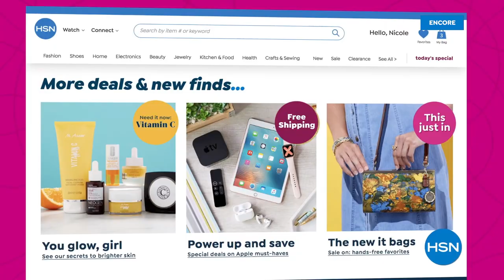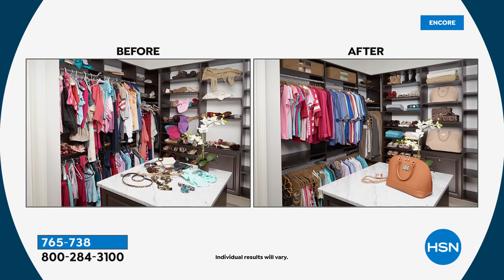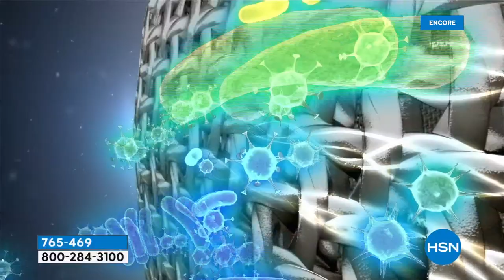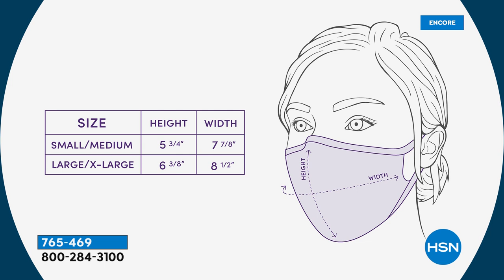HSN | CleanBoss by Joy Premiere 07.31.2021 - 02 AM